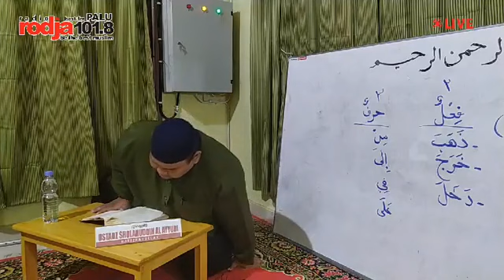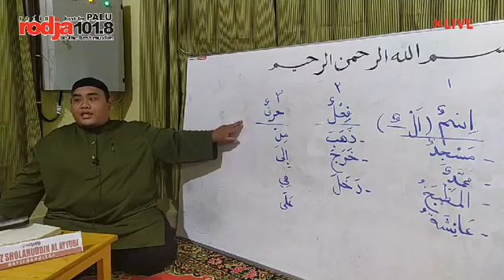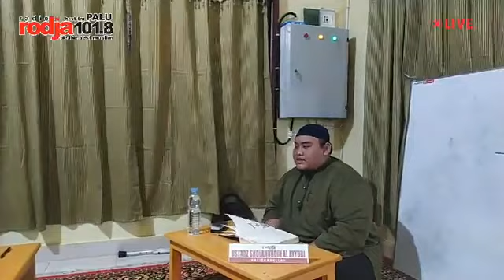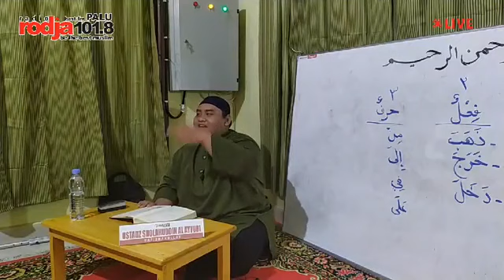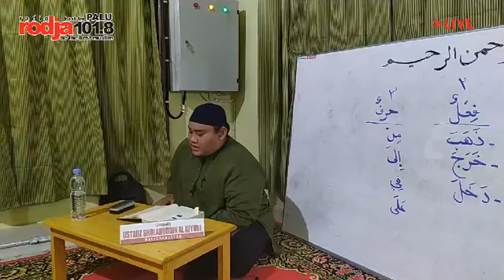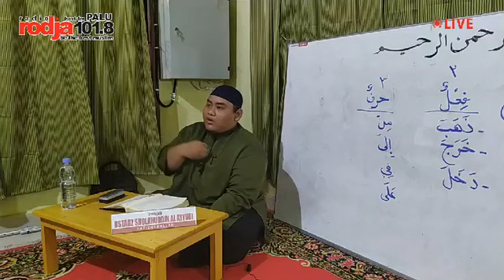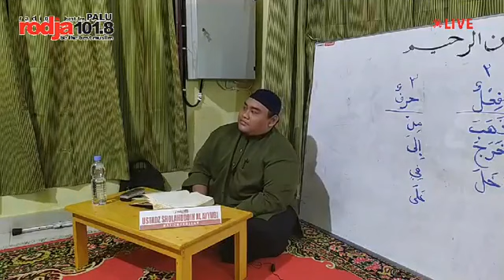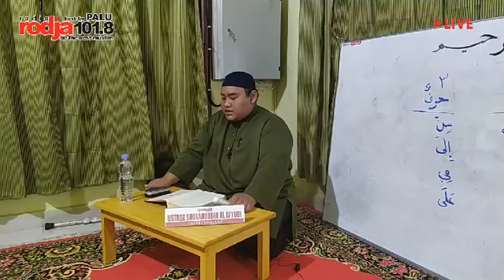4. PELAJARAN BAHASA ARAB - Durusul Lughoh 1: Ad Darsu Ar Rabiu l Ustadz Sholahuddin Al-Ayyubi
pelajaran bahasa Arab dengan kitab Durusul Lughah 1 yang dibimbing oleh Ustadz Sholahuddin Al-Ayyubi. Pada pelajaran bahasa Arab Bagian ke-4 ini, dibahas pelajaran yang terdapat pada Halaman 21-26 Ad Darsu Ar Rabiu pada kitab Durusul Lughah 1 (edisi cetakan baru)